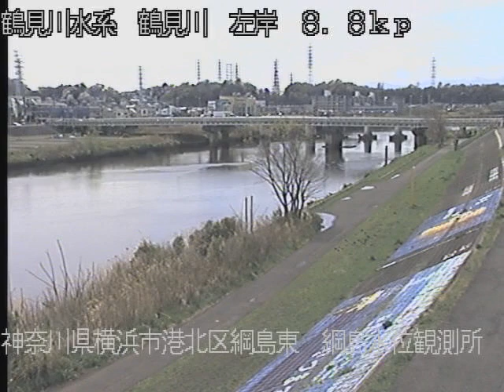鶴見川 綱島水位観測所 ライブカメラ (2022/04/01) 定点観測 Tsurumi River Live Camera